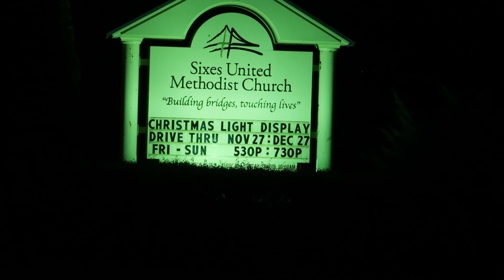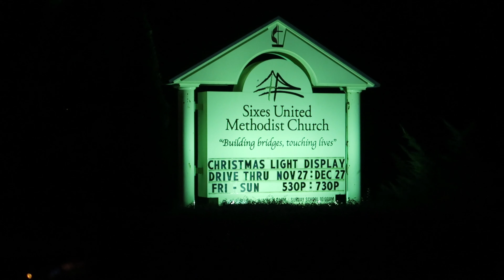Drive Thru Christmas Lights at Sixes United Methodist Church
A drive thru Christmas Lights Display at a small church in Canton Georgia.  Sixes United Methodist Church set up a route through their parking lot where they had lights and Christmas inflatables.  The cost is free and it takes about 10 minutes to drive through.  Santa is there to greet you and a few other church goers are there too.  It is a homey, fun and short display that will put a smile on your face.  You can try it for free by using this

00:00 Intro
00:15 Drive Up to the Church
00:27 Begin the Drive Thru
01:46 Santa
06:13 Outro

Instagram TheBrotherTim

Mailing Address
Brother Tim

Video shot with a Canon G7X Mark II